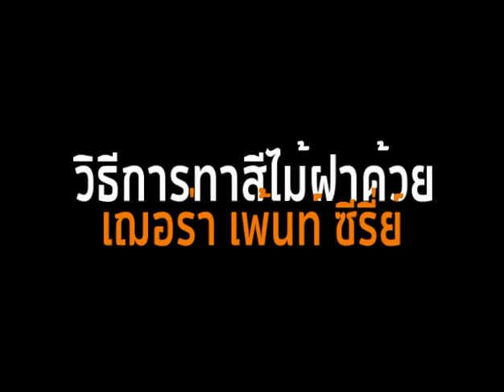SHERA Guides : SHERA PAINT ทาสีไม้ฝา_ขั้นตอนการติดตั้งไม้ฝาก่อนการทาสี